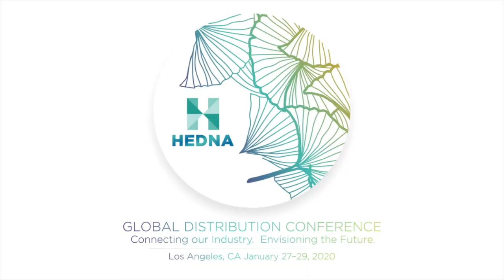2020 HEDNA LA - Sustainability - Panel: What’s on the Mind of Thought Leaders?